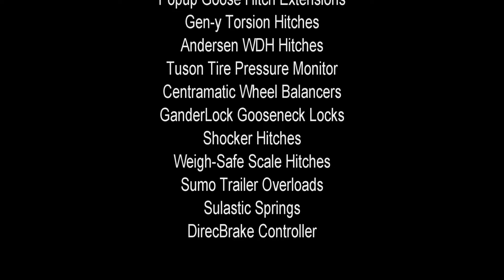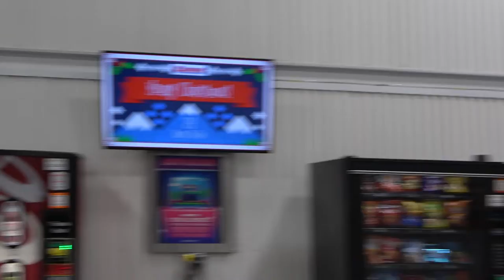Cimarron Oklahoma Trailer Factory tour and review. High-end aluminum horse trailers, stock trailers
Part 2: MrTruck tours the new facilities in Chickasha Oklahoma. Home of the top aluminum horse trailers and show animal trailers. Four options for Living Quarters. Fiberglass honey comb gel coated roofs are cooler, quieter and hail resistant. Dog boxes, built with the same quality as horse trailers. Robot welders make consistent welds on steel goosenecks. 2 wash bays, 1 with acid wash and in the new trim shop has trailers inside with final wash and cleaning and putting the final touches on new trailers. With all the parts inside staying clean. Even the axles are power cleaned and painted. In the new trim shop is a tornado shelter with 12 in. cement walls and ceiling keeps employee's save in Tornado alley. Doubles as a break room and conference room and lunch room. 18 ft. high roofs in the new buildings allow more room for hay pods with main door open. Better ventilations and space also keeps workers calm. Cimarron is owned by it 's employees, so everyone works for the same goal. Which improves quality and efficiency building quality trailers.